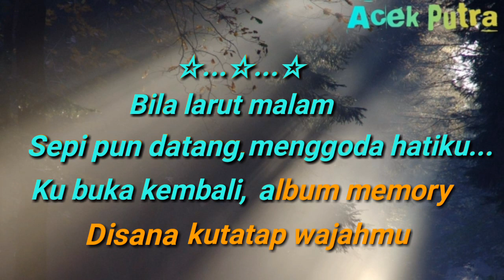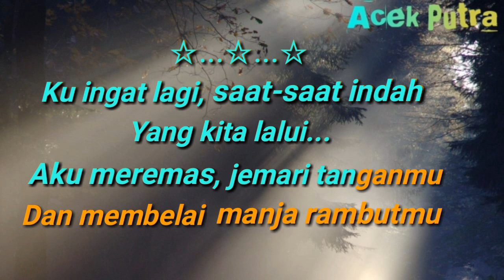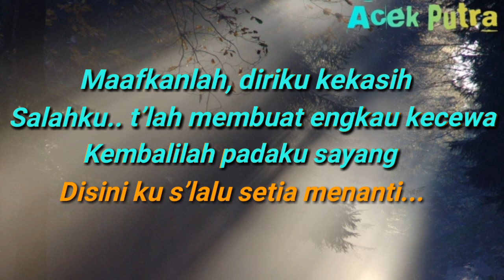Karaoke "MAAFKANLAH DIRIKU" || Dipopulerkan oleh: Tony Parera & Obbie Messak || music by Acek Putra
Musik Karaoke
Judul: Maafkanlah Diriku
Cipt: Vincent Taran
Dipopulerkan: Tony Parera & Obbie Messakh